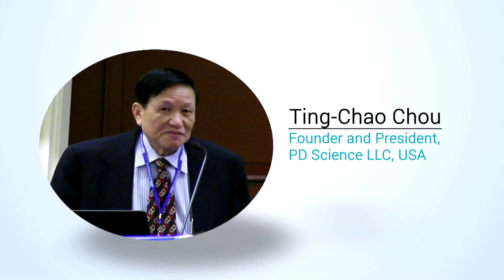Virology Symposium in Atlanta, GA (12.07.2015) – Ting-Chao Chou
Video Presented by: Ting-Chao Chou

5th World Congress on Virology (December 07-09, 2015 in Atlanta, Georgia, USA)